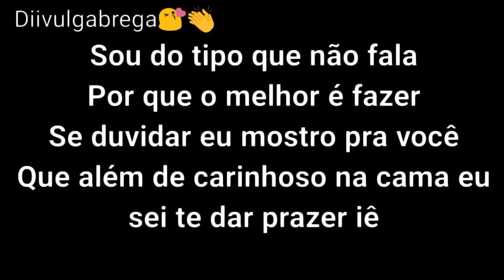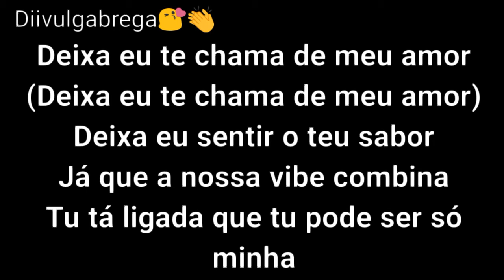DODO PRESSÃO - DEIXA EU TE CHAMAR DE MEU AMOR - LETRA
Deixa Eu Te Chamar de Meu Amor

Sou do tipo que não fala
Por que muito melhor é fazer
Se duvidar eu mostro pra você
Que além de carinhoso
Na cama eu sei te dar prazer iê

Eu vou beijar o seu pescoço devagar
Garanto que sua perna fica bamba
Quando eu terminar novinha
Novinha

Deixa eu te chama de meu amor

Deixa eu sentir o teu sabor
Já que a nossa vibe combina
Tu tá ligada que tu pode ser só minha

Já que a nossa vabe combina

Por que o melhor é fazer
Que além de carinhoso na cama eu sei te dar prazer iê

Novinha

Só minha, só minha